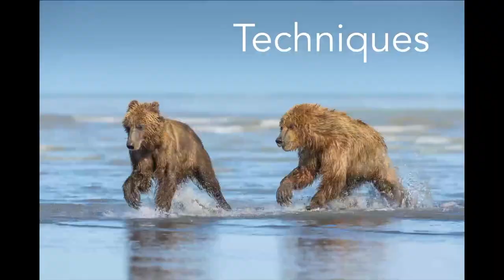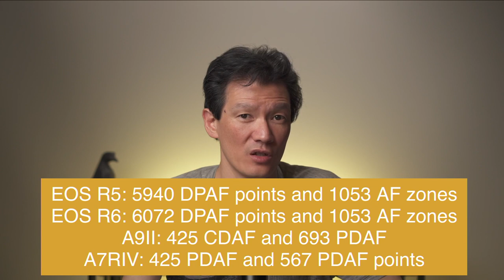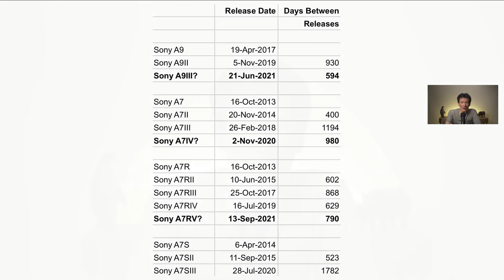Canon’s impressive animal AF in the EOS R5 and what the Sony A7SIII means for wildlife photographers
In this video I look at the impressive animal autofocus in Canon’s EOS R5 and R6 cameras and talk about how Sony might respond to this. I also look at the Sony A7SIII and how and when we might expect some of the new features in that camera to come to future Sony full-frame camera releases.

to chat with me and others about this video or any other aspect of wildlife photography.

At the time of making this video I have places open for a wildlife photography workshop I’m teaching online. for more details.